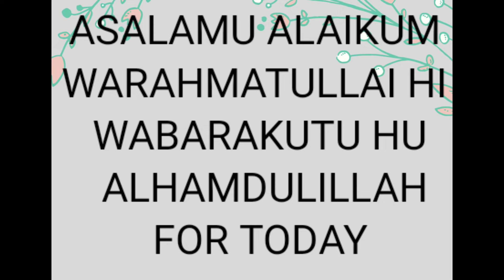easy and quick dessert recipe|| sweet custard recipe ||bhatkali rasoi